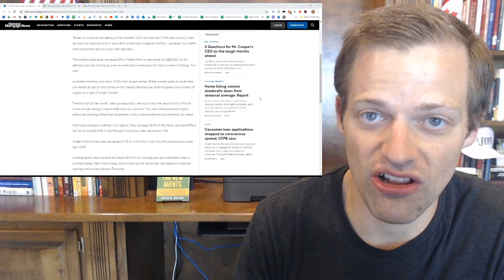Get Out Of Selling Mortgage Protection NOW!